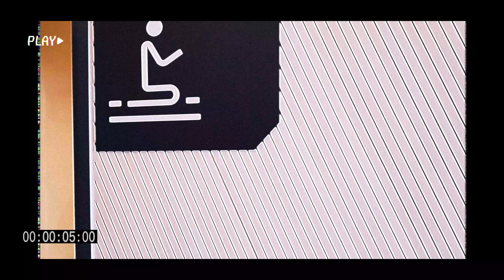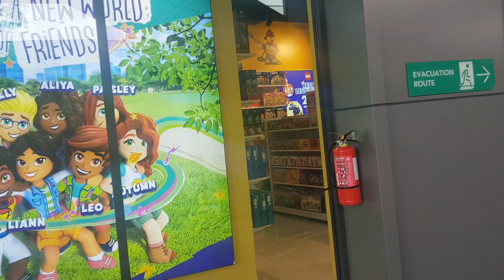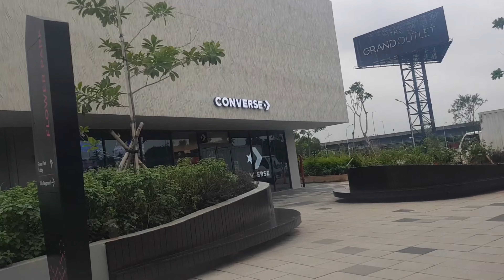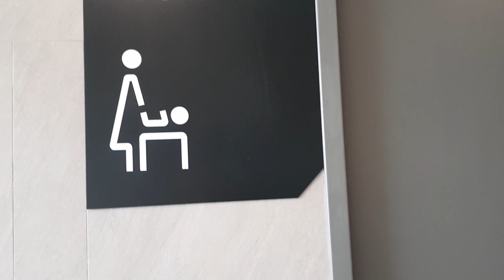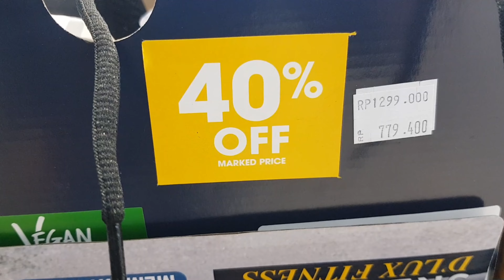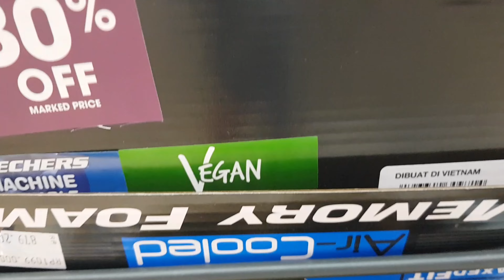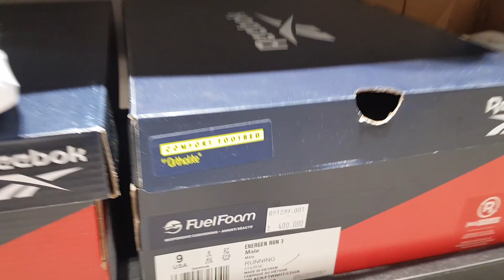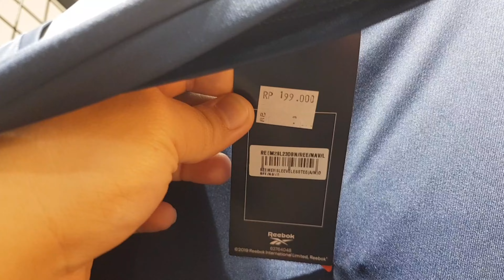أرخص ملابس وأحذية فى العالم، فقط فى إندونيسيا || The grand outlet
سوق الملابس فى إندونيسا يعد واحد من أكبر الأسواق فى العالم، حيث يوجد فى إندونيسيا تقريبا أغلب الماركات العالمية وذلك بفضل مصانع الملابس والأحذية العالمية المتواجدة فى إندونيسيا وتعد الملابس فى  إندونيسيا رخيصة جدا بالمقارنة بالأسواق العالمية